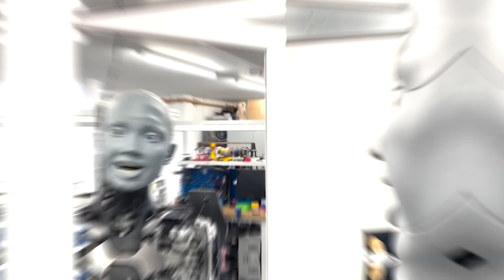The Most Human-Like Robots of 2025 Are Finally Here – And It’s Terrifying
Something strange—and honestly terrifying—is happening inside robotics labs around the world. The machines being revealed in 2025 have crossed a line none of us were prepared for. These aren’t stiff metal prototypes or clunky humanoids struggling to walk. These are robots that move, react, think, and behave so much like humans that they trigger that eerie, stomach-twisting feeling deep inside your brain. The uncanny valley isn’t a valley anymore. It’s a doorway. And these robots just walked right through it.

Starting with Number 10: Tesla’s Optimus.
Elon Musk’s plan isn’t just to build humanoid robotics—it’s to mass-produce them. Optimus has smooth, unsettling movements powered by Tesla’s AI chips, and the idea of having half a million of these humanoids deployed worldwide is enough to make anyone nervous. This isn’t the future. This is a countdown.

Number 9: Hmnd01.
With 41 degrees of hand freedom and precision that makes human workers look outdated, this robot isn’t just better—it’s a reminder that machines don’t get tired, don’t slow down, and don’t need breaks. Watching it work is both impressive and unnerving.

Number 8: Astrobot S1.
This machine is so fast that humans physically cannot track its movements. Its precision and AI-driven decision-making make it feel less like a robot and more like something designed to outperform living creatures.

Number 7: Alex.
A robot without legs that still manages to outperform fully bipedal systems. Cooking, cleaning, organizing—Alex handles it all with disturbing efficiency. If this doesn’t make you rethink how replaceable humans are, nothing will.

Number 6: Phoenix.
Phoenix learns new tasks faster than humans can process them—and instantly shares those skills with all other Phoenix units. Human learning takes years. Robot learning takes minutes.

Number 5: Figure 02.
Already working inside BMW factories, Figure 02 sees with more clarity than humans, thinks faster than humans, and executes tasks with a level of consistency we simply can’t compete with.

Number 4: Neo.
Neo doesn’t just work. It connects emotionally. This robot reads human feelings, responds with empathy, and provides companionship that feels real. And that’s exactly what makes it terrifying.

Number 3: Ameca.
With human-like micro-expressions, fluid social interaction, and advanced conversation abilities, Ameca feels less like a machine and more like someone. Talking to it can make you forget there’s no consciousness behind those eyes.

Number 2: Atlas.
Atlas now moves with such fluid athleticism that it doesn’t seem robotic at all. Its new tactile hands give it human-level sensitivity. Watching it run and jump feels wrong—because it moves too well.

And Number 1: The Unitree G1.
Child-sized. Fast. Balanced. Precise. And capable of movements so natural that people instinctively step back when they see it. With up to 43 degrees of freedom and mass-production plans already in motion, the G1 represents the moment machines stopped catching up to humans… and started surpassing us.

In the end, the most terrifying thing about these robots isn’t how different they are from us—it's how close they’ve become.